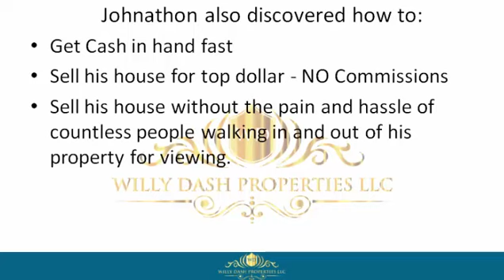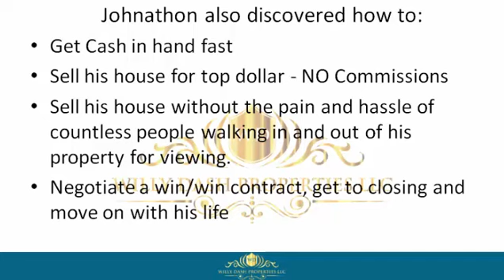how to sell my house in palm beach gardens florida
how to sell my house in palm beach gardens florida If you are looking for how to sell my house in palm beach gardens florida, then watch this video to learn everything you need to know about how to sell my house in palm beach gardens florida